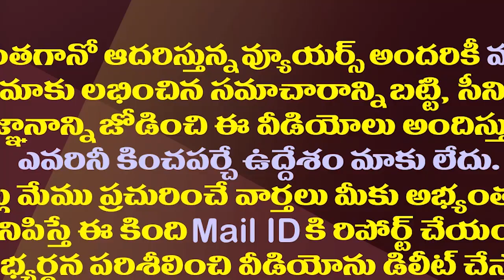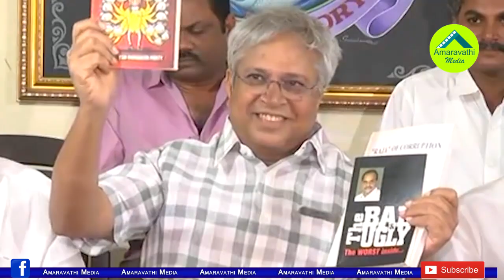జగన్ పై ఉండవల్లి విమర్శల వెనుక..వైసీపీ రియాక్షన్ ఇదే|Why is Ex MP Undavalli Often Criticizing Jagan?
Former MP Undavalli Arun Kumar has been criticizing the Chief Minister YS Jagan Mohan Reddy frequently for a few days. It has now become a topic of discussion.